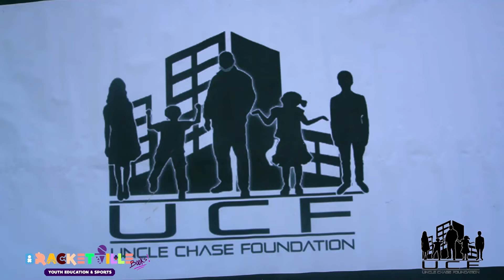Uncle Chase Foundation & BraketVille Love Day